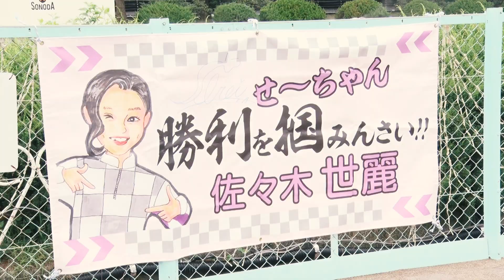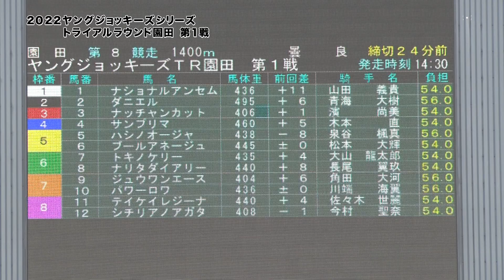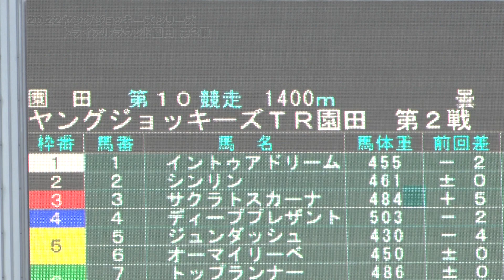2022ヤングジョッキーズシリーズ トライアルラウンド園田｜リポート動画｜NAR公式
2022年9月8日(木)
YJSトライアルラウンド園田
第1戦 園田競馬 第8競走 ダート1400ｍ（右）曇・良
第2戦 園田競馬 第10競走 ダート1400ｍ（右）曇・良

［ポイント順位 地方競馬 西日本］
1位　大山龍太郎（兵庫）　72pt
2位　魚住　謙心（金沢）　51pt
3位　兼子　千央（金沢）　42pt
4位　山田　義貴（佐賀）　42pt
5位　長尾　翼玖（兵庫）　40pt
6位　中山　蓮王（佐賀）　39pt
7位　加茂　飛翔（佐賀）　36pt
8位　濱　　尚美（高知）　26pt
9位　木本　　直（兵庫）　25pt
10位　細川　智史（愛知） 21pt
11位　金山　昇馬（佐賀） 20pt
12位　東川　　慎（笠松） 19pt
13位　長江　慶悟（笠松） 17pt
14位　深澤　杏花（笠松） 13pt
15位　青海　大樹（兵庫）  10pt
16位　佐々木世麗（兵庫）　6pt
17位　岡　遼太郎（高知）　3pt
18位　塚本　征吾（愛知）　3pt
19位　浅野　皓大（愛知）　2pt

［ポイント順位 JRA 西日本］
1位　泉谷　楓真（栗東）　66pt
2位　川端　海翼（栗東）　58pt
3位　松本　大輝（栗東）　57pt
4位　角田　大河（栗東）　53pt
5位　大久保友雅（栗東）　49pt
6位　今村　聖奈（栗東）　38pt
7位　永島まなみ（栗東）　36pt
8位　鷲頭　虎太（栗東）　13pt
9位　小沢　大仁（栗東）　10pt
10位　服部　寿希（栗東）　8pt
11位　古川　奈穂（栗東）　5pt

▼ヤングジョッキーズシリーズの詳細はこちら

［YJSシリーズ概要］
JRAと地方競馬の若手騎手が腕を競い合う、ヤングジョッキーズシリーズ(YJS)。今年6年目となる2022ヤングジョッキーズシリーズ(2022YJS)は、地方競馬からは39名、JRAからは24名の合計63名の騎手が騎乗予定です。
12月16日(金)に名古屋競馬場で、12月17日(土)にJRA中京競馬場で行われるファイナルラウンド出場に向けて、7月5日(火)の盛岡競馬場から各地の地方競馬場を舞台に、トライアルラウンドが実施されます。皆さまのご声援をよろしくお願いいたします。

９月27日（火）船　橋
10月12日（水）川　崎
10月19日（水）浦　和
10月27日（木）名古屋
11月２日（水）笠　松

［ファイナルラウンド開催日程］
12月16日（金）名古屋
12月17日（土）中　京